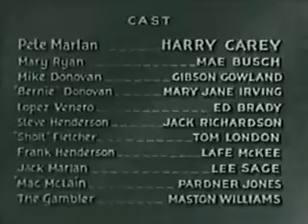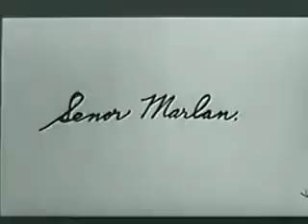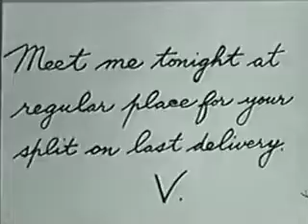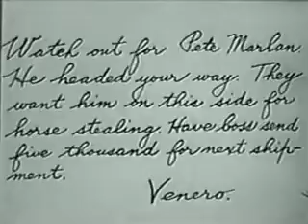WITHOUT HONOR (1932) Harry Carey - B-Western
A gambler with an unsavory past (Harry Carey) joins the Texas Rangers in hopes of finding the true perpetrators of the killings in which his brother (Gibson Gowland) is implicated.

Cast:
Harry Carey as Pete Marlan
Mae Busch as Mary Ryan
Gibson Gowland as Mike Donovan
Mary Jane Irving as Bernice Donovan
Ed Brady as Lopez Venero
Jack Richardson as Steve Henderson
Tom London as "Sholt" Fletcher
Lafe McKee as Ranger Captain Frank Henderson
Lee Sage as Jack Marlan, Texas Ranger
Maston Williams as Jim Bowman, the gambler

Written by Harry L. Fraser (scenario)
Lee Sage (story)
Produced by  George M. Merrick (associate producer)
                         Louis Weiss (producer)  (uncredited)
Cinematography Edward Linden